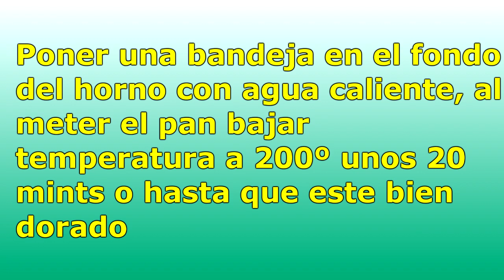BARRA DE PAN CASERO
▬ Grupos cerrados de facebook. ▼ ¡Comparte tus recetas! ▼

INGREDIENTES:
-225g de harina de trigo todo uso
-125ml de agua templada
-5g de sal
-5,5g de levadura seca de panadero (no vale polvo de hornear tipo royal)